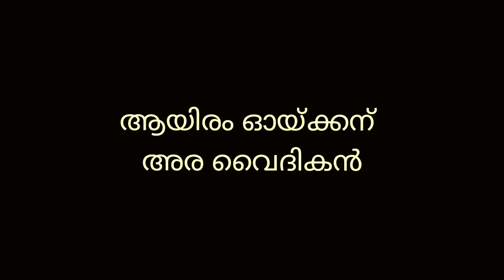Aayiram Oykkanu Ara Vaidikan (ആയിരം ഓയ്ക്കന് അര വൈദികൻ)